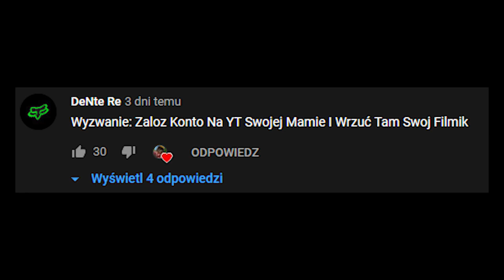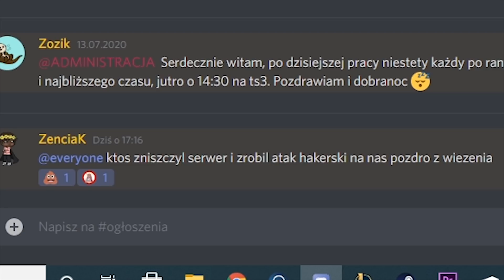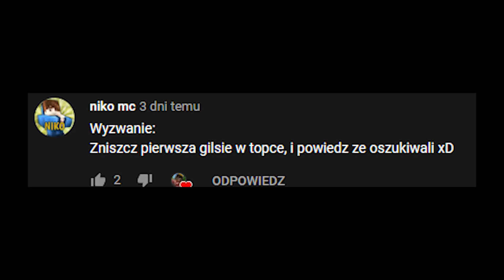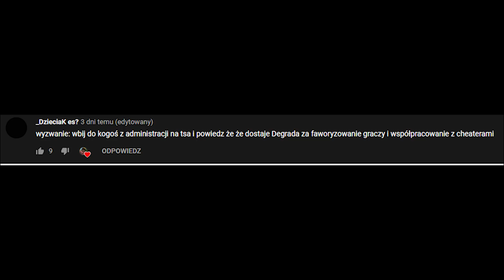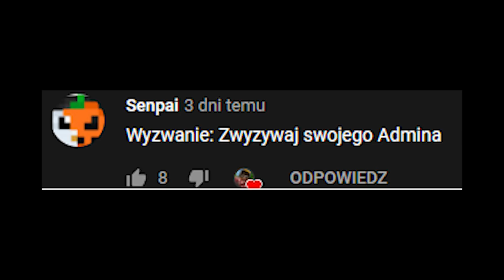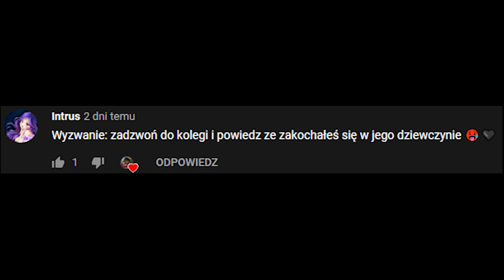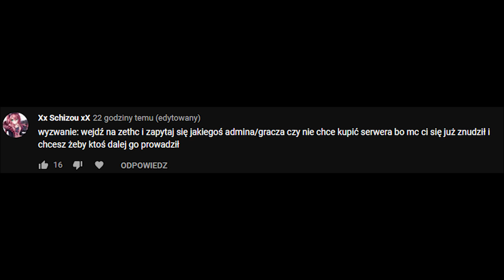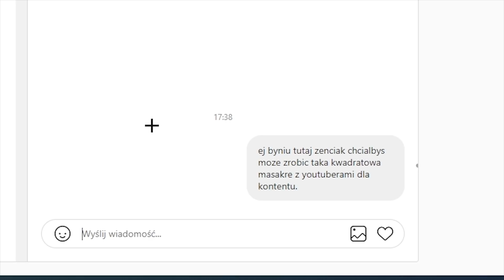ZADZWONIŁEM do EX, żeby JEJ TO POWIEDZIEĆ...😱 MAMA ZAKŁADA KANAŁ! WYZWANIA OD WIDZÓW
wazny DISCORD dc.zethc.pl

► MOJ SERWER:
👾 MC: zethc.pl start w piatek o 18
👾 Wersja: 1.8.8
👾 TS3: - zetmc.pl

► Programy:
👊🏾 Nagrywanie Wideo: OBS
👊🏾 Montaż: ADOBE PREMIER PRO